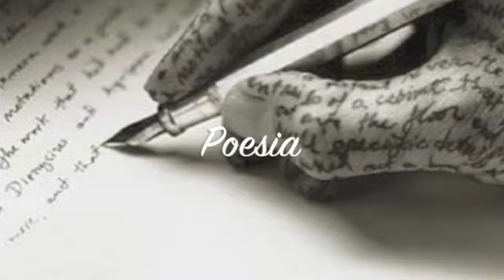RUI MONIZ QUANDO CALIENTA EL SOL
RUI MONIZ ZEZINHO QUANDO CALIENTA EL SOL